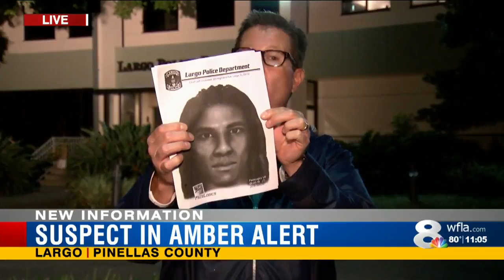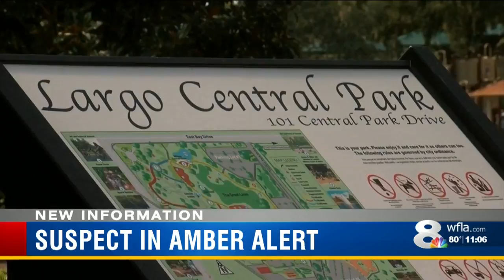AMBER Alert: Largo PD releases sketch of man who may have missing boy, 2